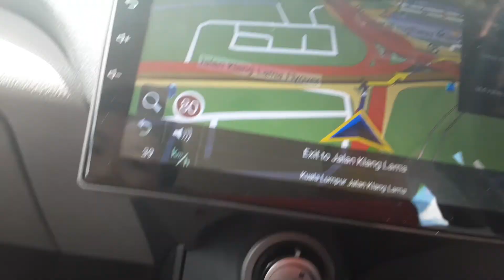PAPAGO! SGMY GPS at Mid Valley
I am going to Mid Valley